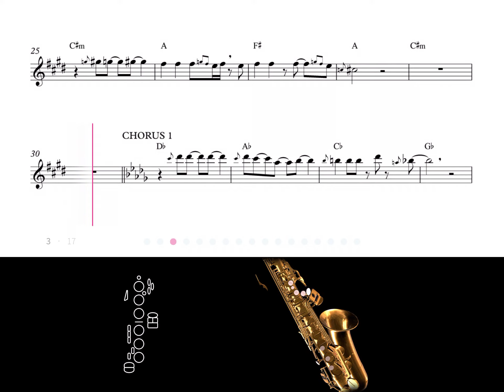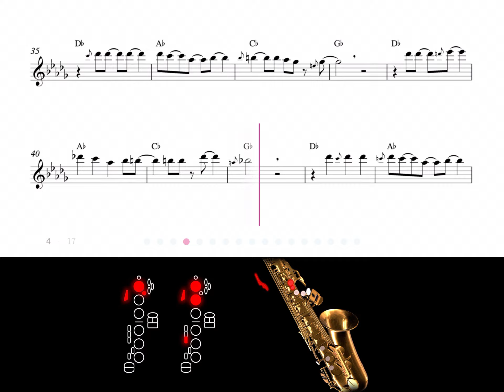Duran Duran: Rio - Alto Saxophone Sheet Music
Features:

• Integrated metronome.